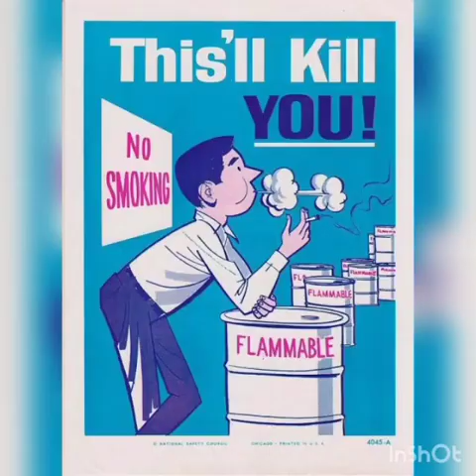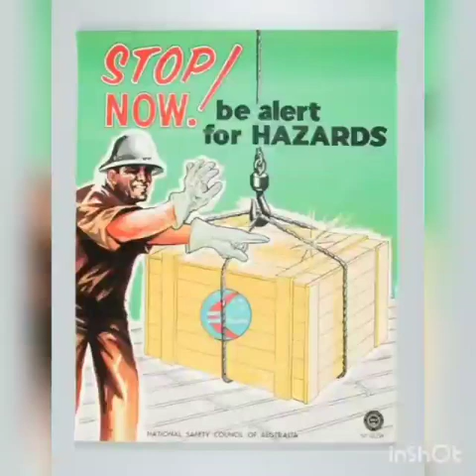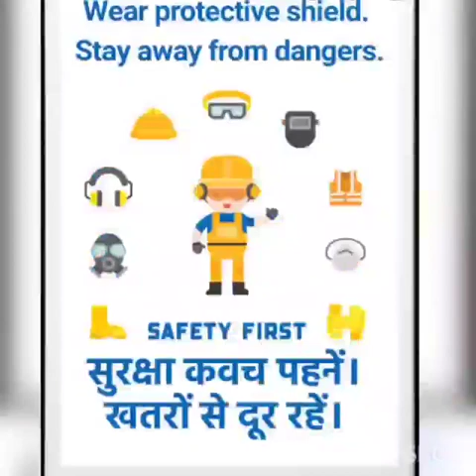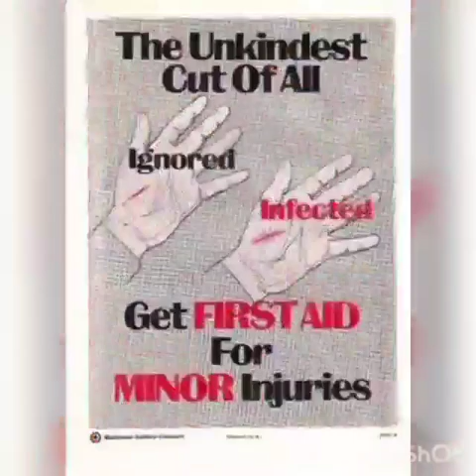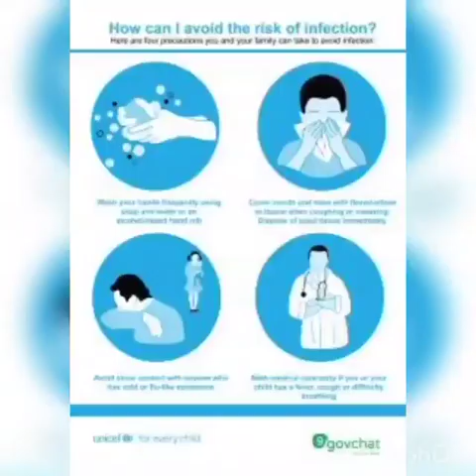सुरक्षा कव्वाली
नमस्कार !

1st PRIZE WINNING SONG IN NOCIL SAFETY WEEK 2021( सुरक्षा कव्वाली )

               अजीज जी नाजा यांच्या अतिशय लोकप्रिय अशा     ' चढता सुरज धीरे धीरे ढलता है ढल जायेगा ' या कव्वालीच्या चालीवर ही सुरक्षा कव्वाली तयार करून ती सादर करण्याचा प्रयत्न केला आहे .
   4 मार्च हा राष्ट्रीय सुरक्षा दिवस , ह्यावर्षी या दिवसाची सुवर्णजयंती साजरी होत आहे .
नोसिल लिमिटेड या कंपनीमध्ये सुरक्षा सप्ताहात मी दरवर्षी गाण्याच्या माध्यमातून सुरक्षा संदेश देत असतो .
   ह्यावर्षी सुरक्षा कव्वालीच्या माध्यमातून सुरक्षा संदेश देण्याचा आम्ही प्रयत्न केला आहे , सुनील बर्वे , सुनील रेडीज , आणि निवृत्ती पडवळ अशा तिघांनी ही कव्वाली सादर केली आहे .
   तसेच या गाण्यात जे फोटो आणि सेफ्टी पोस्टर्स क्लब केली आहेत ती मनोज पाटील यांनी केली आहेत ( फोटो व्हिडिओ )
आपणांस विनंती आहे की ही सुरक्षा कव्वाली( यु ट्युब लिंक ) आपल्या सर्व मित्रपरिवार व नातेवाईकांस जरूर पाठवा , (लाईक व सबस्क्राईब करा ) जेणेकरून सर्वदूर हा सुरक्षा संदेश पोचवता येईल .सर्वांचे आभार - ( इयर फोन लावून ऐका )
ही सुरक्षा कव्वाली आज महाशिवरात्रीच्या सुमुहूर्तावर यु ट्युब वर अपलोड केली आहे .

धन्यवाद

सुनील नरहर बर्वे